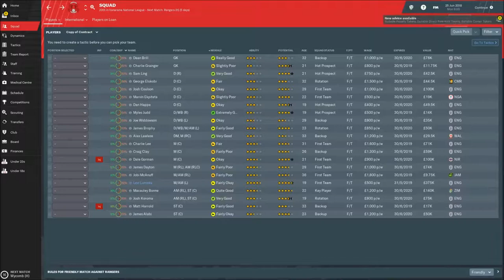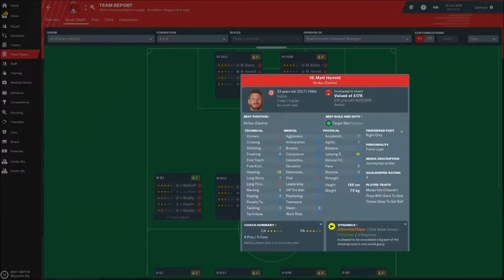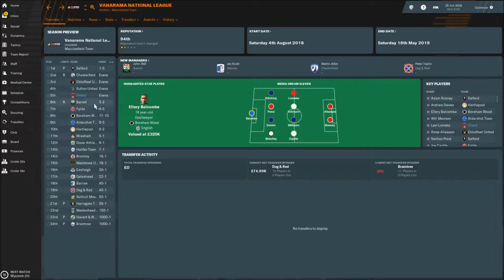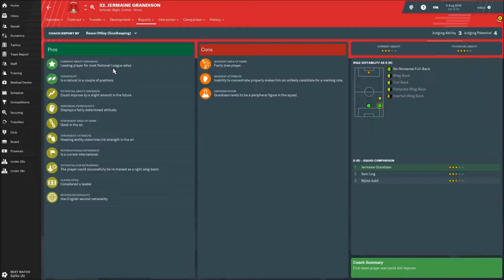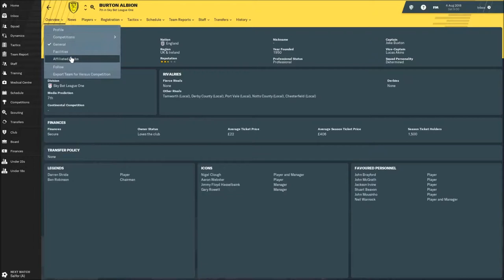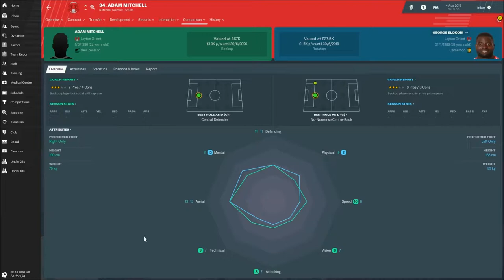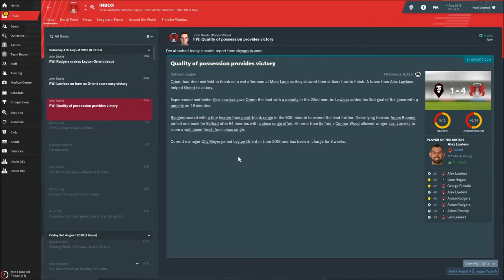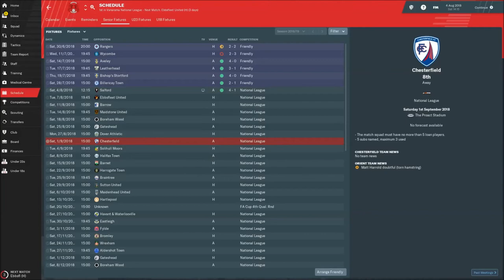Leyton Orient - Episode 1 | Non-League to the Top - Let's Play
A Football Manager 2019 Let's Play with Non-League side Leyton Orient, watch as we rise up the divisions!